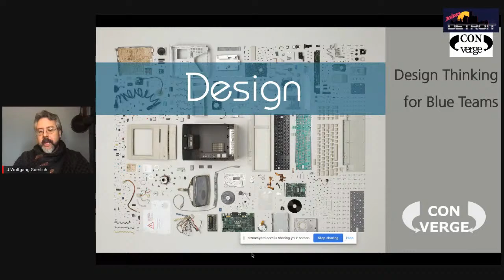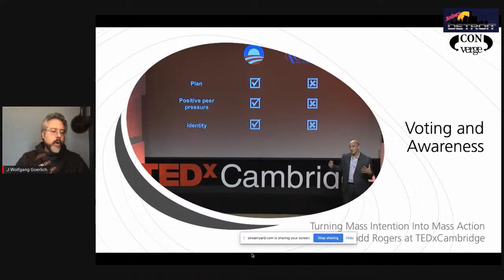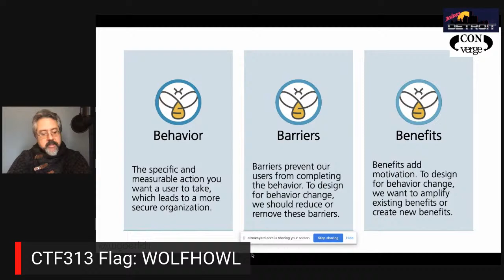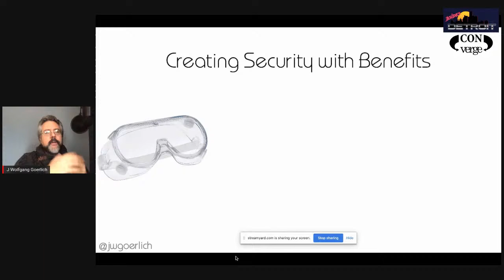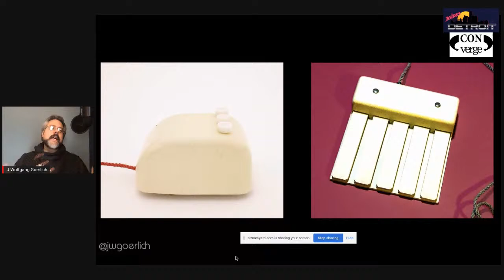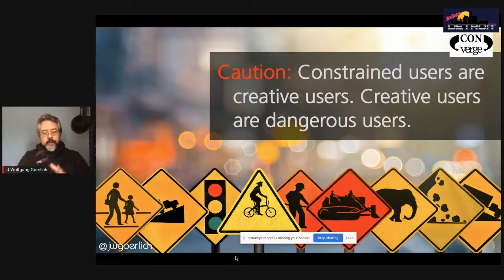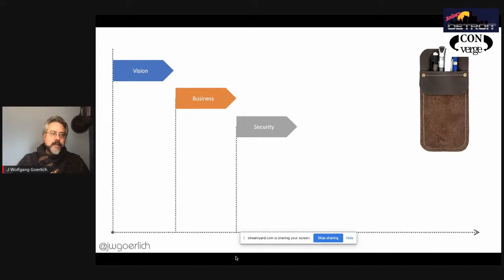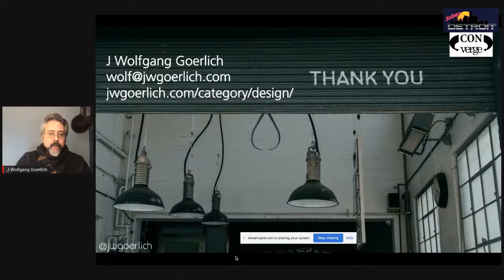Design Thinking for Blue Teams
Speaker: J. Wolfgang Goerlich

Usability versus security is stupid. It forces us to choose one or the other. It excuses security breaches under the guise of usability. It automatically pits us against them, builders against breakers, developers against defenders. A better approach is to view security like usability: they happen where man meets machine. At that moment of meeting, what factors in human psychology and industrial design are at play? And suppose we could pause time. Suppose we could tease out those factors. Could we design a better experience, design a better outcome, design a better path to the future?